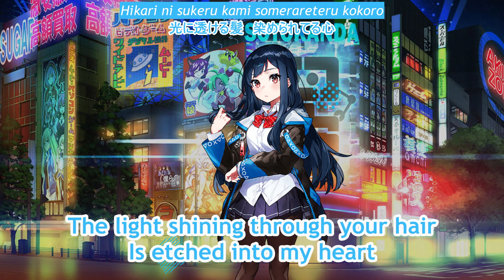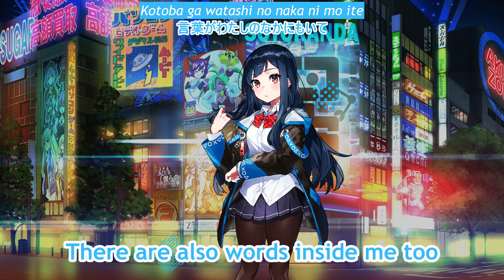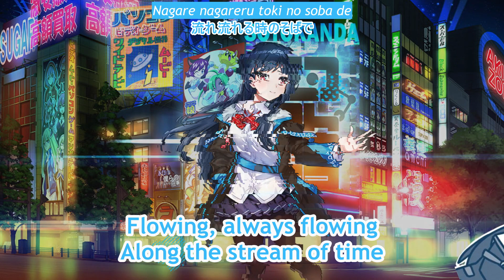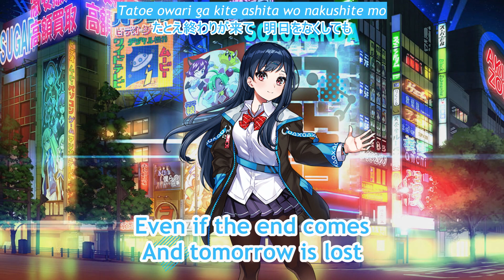Belka (feat. mifumei) by Shinonome Kazune (VA:Amane Miho) 【Denonbu/EN Subs】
EPIC 🎷 KAZUNE
Thanks to @yigown for the art!

Belka, sung by Shinonome Kazune (VA:Amane Miho)
Lyrics, Music and Arrangement by mifumei

This is Denonbu fanart.

​Title:ベルカ (feat. ミフメイ )
Vocal:東雲和音 (CV:天音みほ)